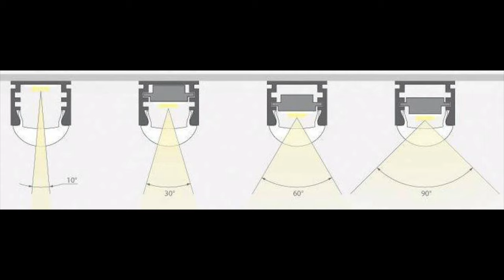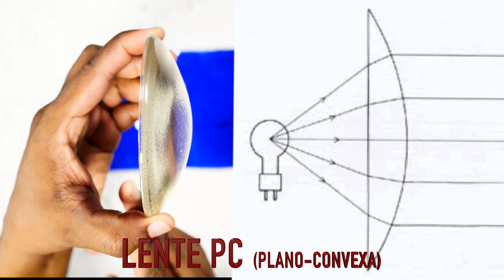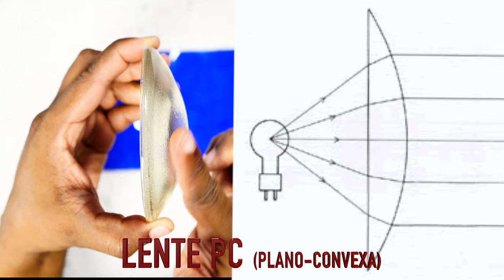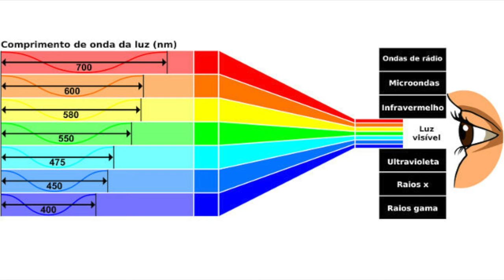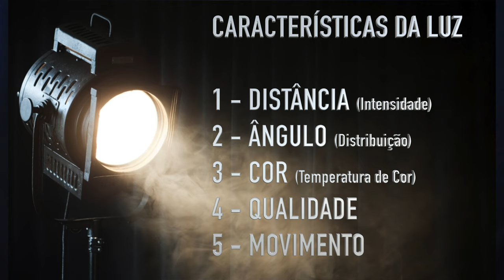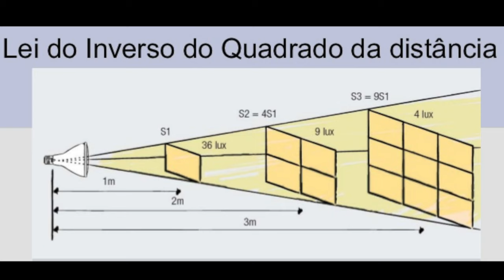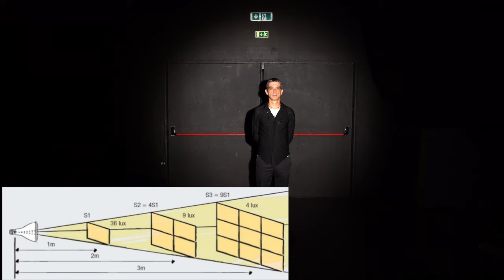ILUMINAÇÃO CÉNICA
WORKSHOP DE ILUMINAÇÃO CÉNICA.